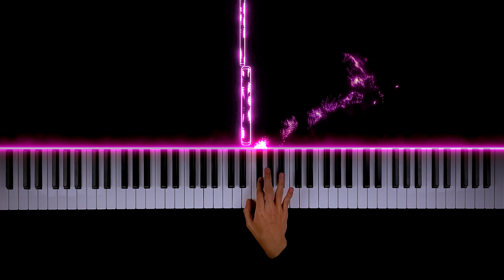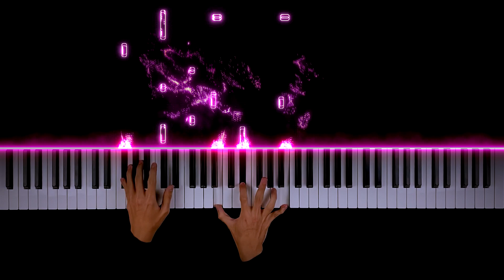Angel Baby - Troye Sivan | Piano Cover by Gerard Chua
Here's my Piano Arrangement of Angel Baby by Troye Sivan